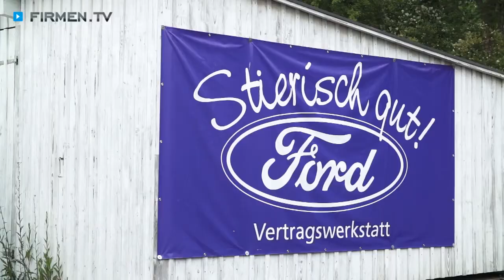Auto Stier GmbH in Kitzingen – Ihr Spezialist für Unfallinstandsetzungen, Lackierungen & Autoverleih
Zur Auto Stier GmbH in Kitzingen, Ihrem Spezialisten für Unfallinstandsetzungen, Lackierungen und Autoverleih, finden Sie ein ausführliches Porträt